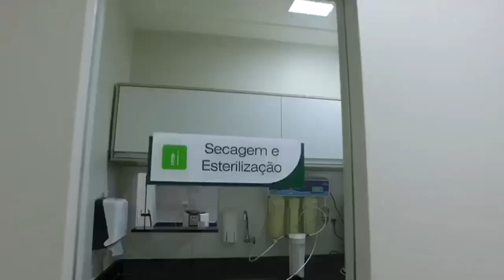Psicóloga reporta-se sobre programação do Setembro Amarelo em escola pública de Assú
A partir do dia 17 de setembro será realizada uma série de eventos voltados para crianças e adolescentes enfocando temas como automutilação e suicídio. A finalidade é incentivar esse público a buscar ajuda para evitar que tais atos de concretizem. A iniciativa é parte dos eventos inseridos nas ações alusivas ao ‘Setembro Amarelo’ que objetiva prevenir o suicídio e terá desdobramento na Escola Municipal Monsenhor Júlio Alves Bezerra na comunidade rural de Nova Esperança. A psicóloga Ana Carolina deu outras informações.